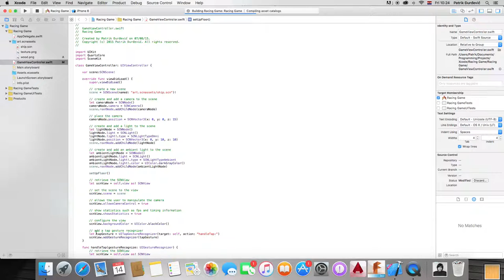How to make a racing game for iOS (iPhone / iPad) Episode 6 - Floor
Schedule: 2 videos per week(Friday and Saturday), 9:00 PM(Central european time)
Which iOS? iOS 9
Programming language: Swift
Integrated Development environment: Xcode
Modelling environment: Sketchup

Additional info:
For some reason it didn't want to compile, you will see the result at the start of next video!

Video / Audio Quality:
Audio: Apple ProRes 422